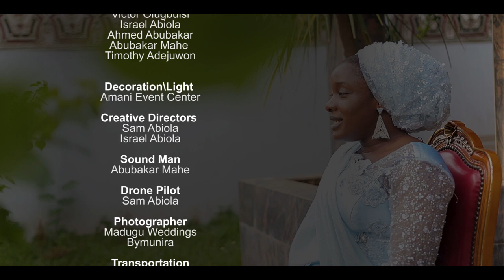The ROYAL WEDDING OF PRINCESS RUQAYYA ADOBAYERO and PRINCE AMEER